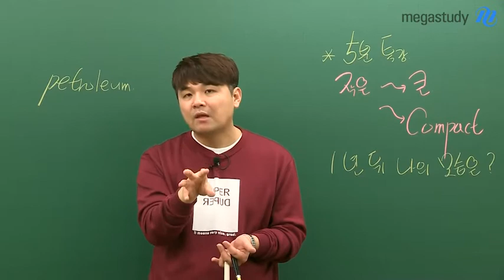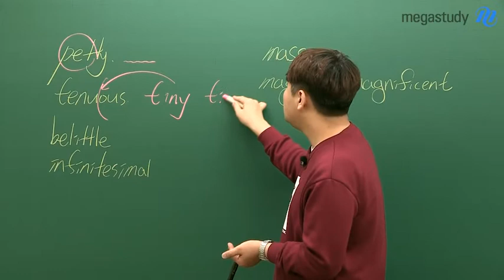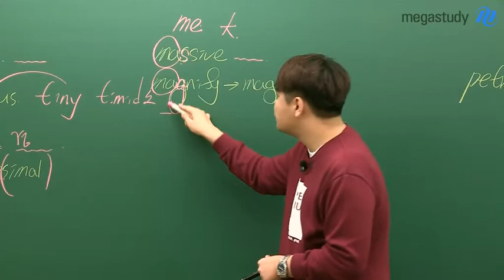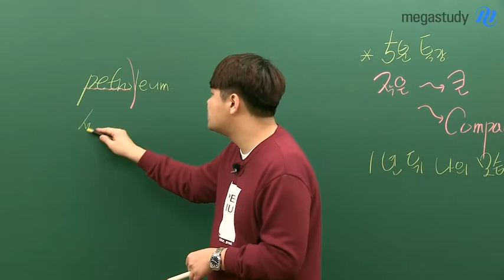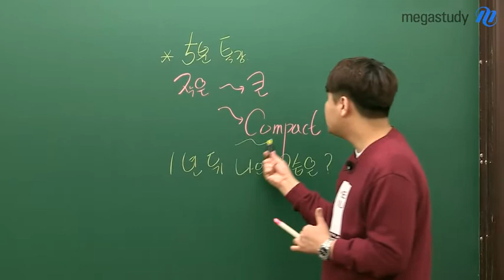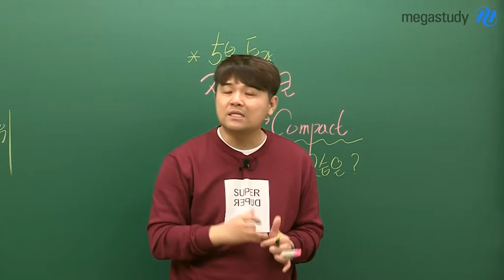[메가스터디] 영어 김동영쌤 - [5분특강] 독학 재수생들의 멘탈 관리 (2)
# 메가스터디 # 영어 김동영

독학 재수를 하는 친구들은 공부를 하다보면 작아지는 순간이 있습니다.

이런 친구들에게 전하는 김동영 선생님의 메세지.

5분이면 됩니다!

망설이지 말고 확인해보세요~!